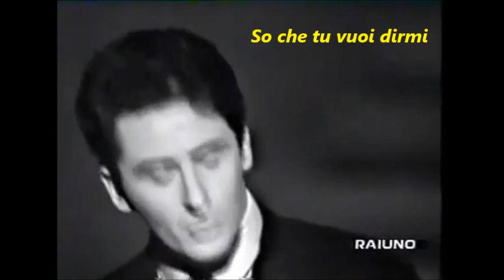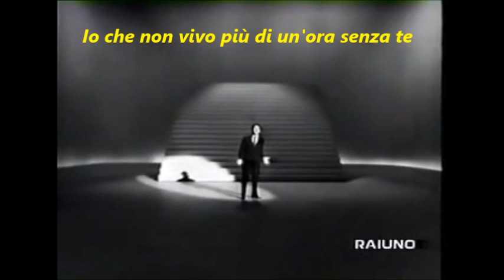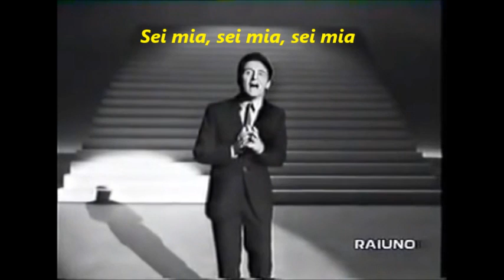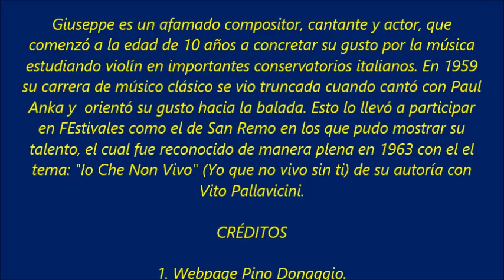Io Che Non Vivo Senza Te - Giuseppe Pino Donaggio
Este es el tema original de la reconocida canción en inglés conocida con el título "I don´t have to say You love me" interpretada, primeramente, por Dusty Sprinfield en 1966 y, luego, por Elvis Prestley en 1970. También se puede encontrar la versión  en francés interpretada, de manera hermosa, por Richard Anthony.